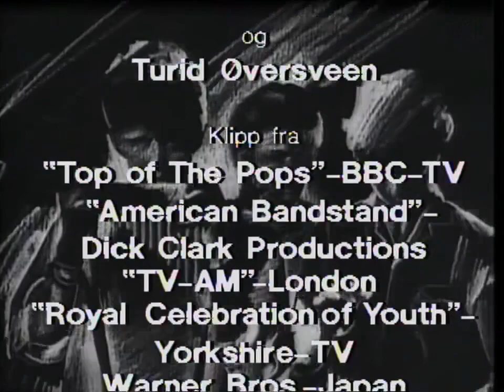a-ha - Train Of Thought, Early Promo Video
This is from the 1986 a-ha documentary made by NRK which was the premiere of the Train Of Thought promo video (albeit an earlier version of it). I am currently working on a better version with a VHS copy (without the NRK logo) merged in.